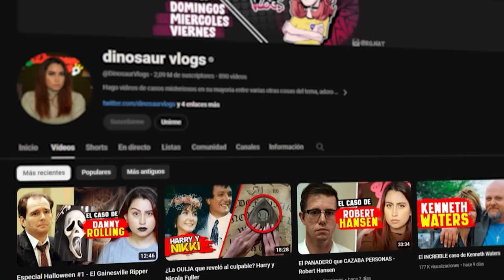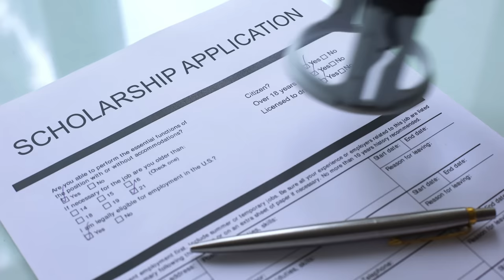ESPECIAL HALLOWEEN - Yoshihiro Hatori